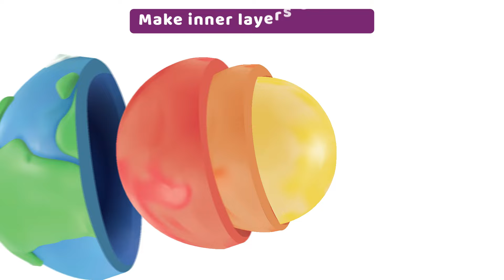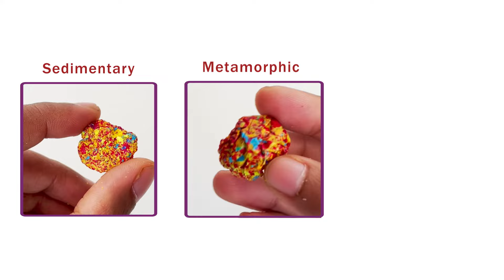Playautoma Earth Science | Science Activity Kit for Kids | Ages - 6+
Unbox your own Earth Science Lab! Construction and Observation based activities that draw real time Outcomes and Interactive Models. How much do we really know about our dear Planet Earth? It’s important to learn about the Evolution of the Earth to unbox the potential to protect it in the future. Playautoma Earth Science Kit in an interactive story mode cruises children along the experiments and puzzles with Visual Awareness for enhanced conceptual learning.